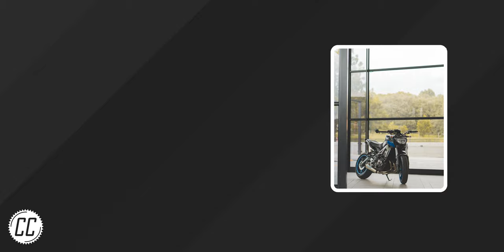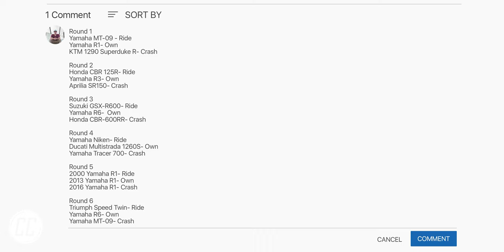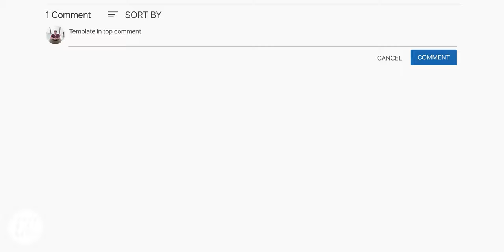Ride, Own, Crash (A Motorcycle Game)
Ride, Own, Crash. The motorcycle version of a silly game and hence a lot more fun. Take 3 bikes and make the difficult decision of which bike you would ride, which one you would own and which one you would crash.

⚙ MY KIT
Main camera
Main Mic
Lapel Mic
Audio recorder

🎵 MUSIC (Please support the artists)
Before I Sleep - Muciojad